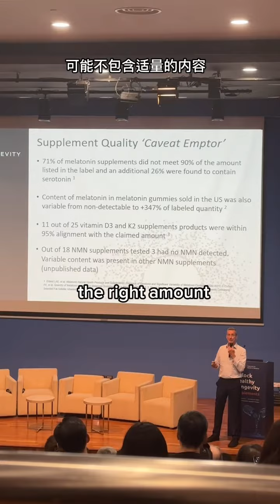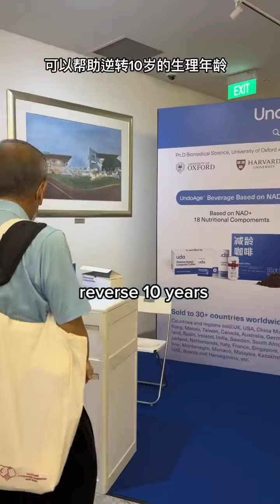How to live longer? Ways that are scientifically proven